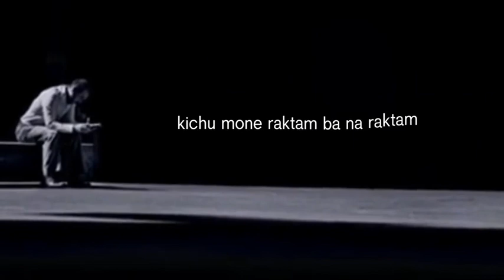Ak Hate Tali Bajono Jay Bengali Boys Sad Status | Imovie Status | Black screen Status | Lyrics Video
Ak Hate Tali Bajono Jay

Bengali Boys Sad Status | Imovie Status | Black screen Status | Lyrics Video | New WhatsApp Status